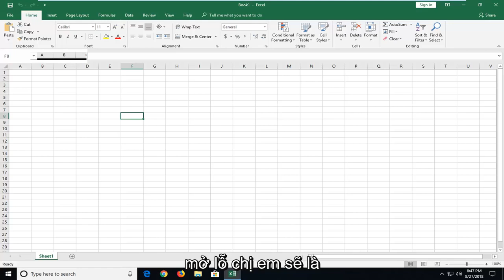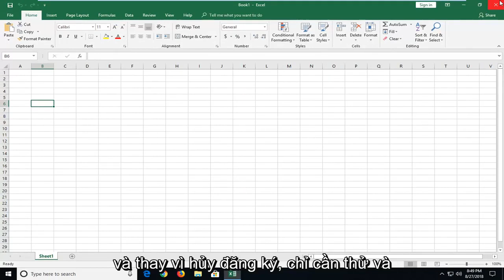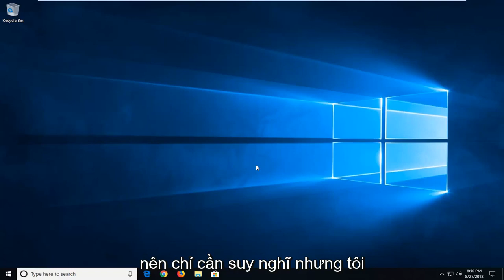File excel bị chậm, nguyên nhân và cách khắc phục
Microsoft Excel Mở chậm - Tải nhanh hơn [Hướng dẫn].

Khi bảng tính Microsoft Excel của bạn thu thập thông tin chậm, bạn không thể không nhận thấy. Có thể mất nhiều thời gian hơn để mở và lưu tệp của bạn, lâu hơn để Excel tính toán các công thức của bạn và lâu hơn để màn hình làm mới sau khi nhập dữ liệu hoặc sắp xếp và định dạng ô. Bộ nhớ hệ thống là một vấn đề khác liên quan đến sự chậm chạp của Excel.

Các bảng tính chậm mất nhiều thời gian hơn để quản lý và như mọi khi, thời gian là tiền bạc. Chúng tôi sẽ chỉ cho bạn cách giải quyết vấn đề này.